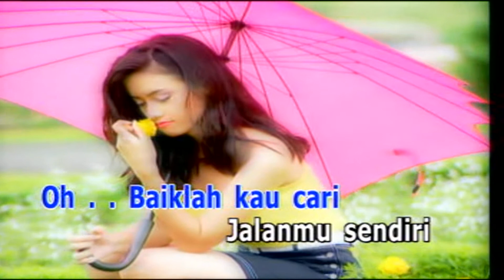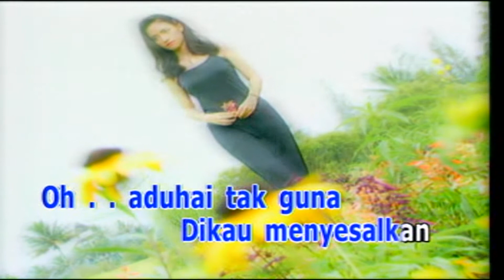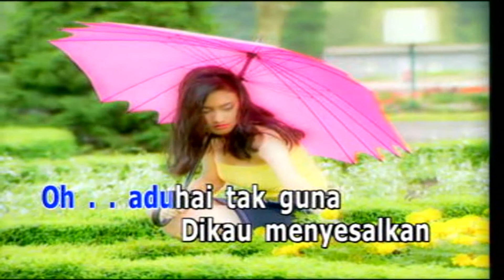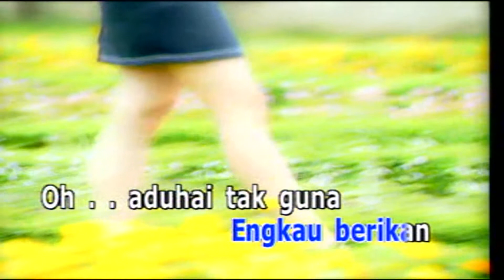Caca Handika - Jangan Mengharap (HD Quality)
Jangan Mengharap
Penyanyi : Caca Handika
Cipt : M.  Mashabi
Album : Karaoke Seleksi Dangdut Ria
Produksi : ©ISPRO / ©Sani Sentosa Abadi (Sani Music Collection)
1999

perhatian...